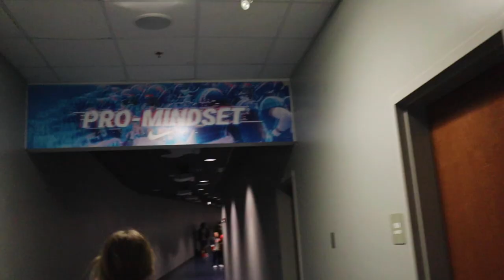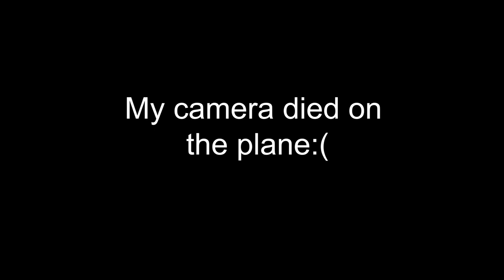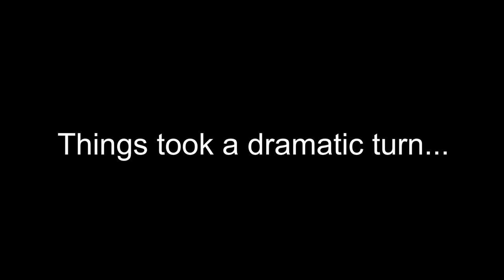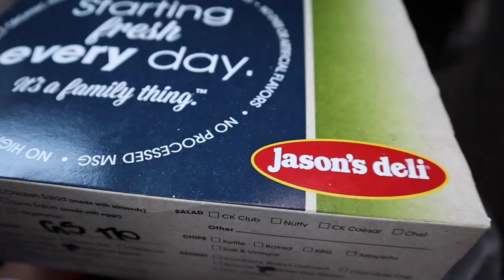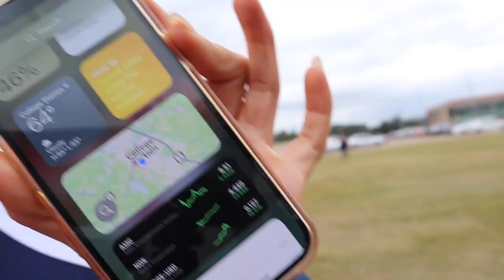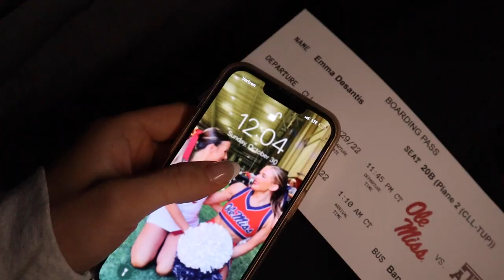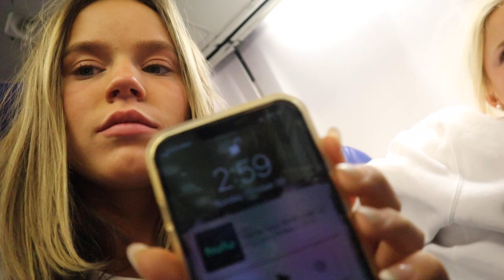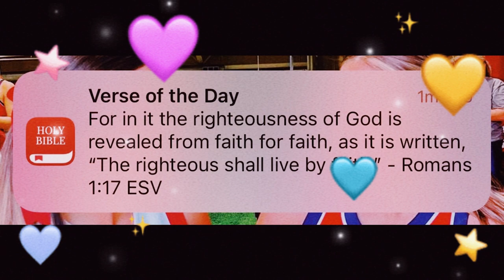OLE MISS @ TEXAS A&M: Travel Vlog!!!